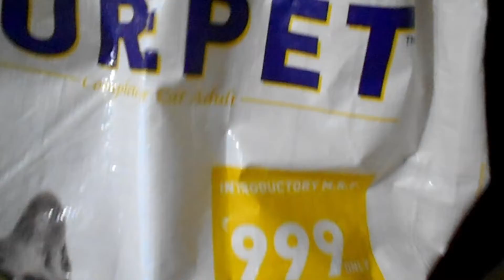Best Cat Food In India|Puppy And Cats Funny🤣Reaction To Food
Puppy  And Cats Reaction To Food - | Cat meeting the puppies for the first time.|A day in the life of our cats, cat ko Kaise surprise Diya dekho|A day in the life of our cats, hello guys welcome back another video today we gonna show the funniest moment of our pets must watch the video and enjoy. must watch How a golden puppy and a cat  Became Best Friends..

Pet carrier backpack

Small bed for cat

"Keyword"

"dog and catfighting"
"dog and cat play fighting"
"dog and cat vines"
"dog and cat friends"
"dog and cat funny videos"
"dog and cat best friends"
"dog and cat playing"
indian vlogger
chubby meows
cat videos
cute animals
cat food recipes
cat and puppy meeting